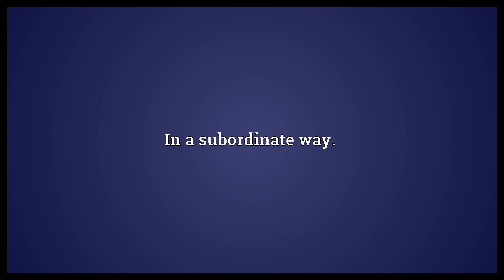Subordinately Meaning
Video shows what subordinately means. In a subordinate way..  Subordinately Meaning. How to pronounce, definition audio dictionary. How to say subordinately. Powered by MaryTTS, Wiktionary